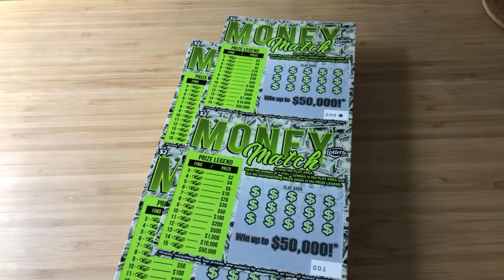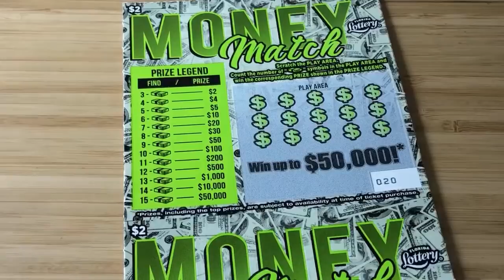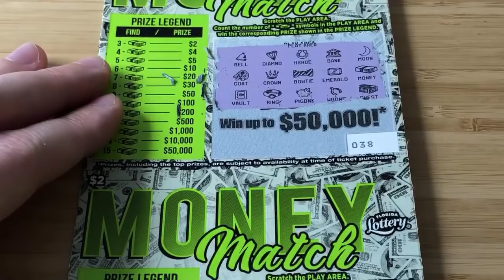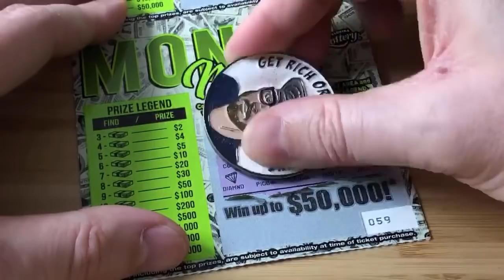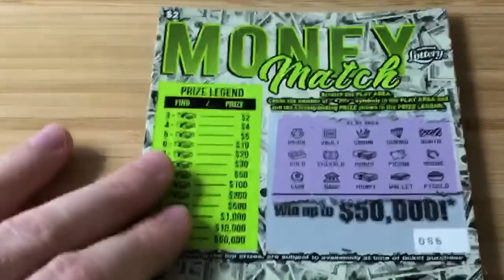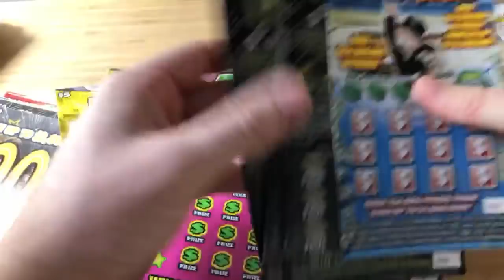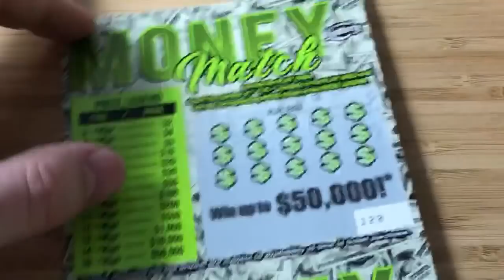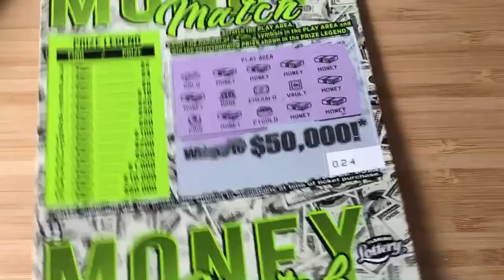Entire Pack! | 150 x $2 Money Match!